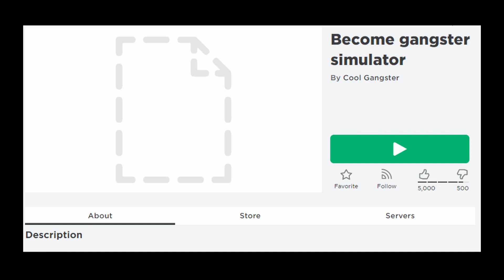If Roblox listen to the community